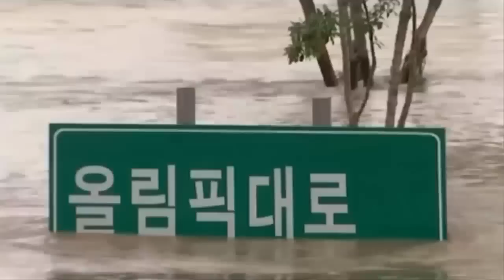태풍 14호 난마돌 초강력 태풍 한번도 경험하지 못한 슈퍼 태풍 카운트 다운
14호 태풍 '난마돌'이 초강력 등급으로 발달할 전망이며 19일 월요일 일본 규슈에 상륙할 것으로 보이며 그 영향으로 내일부터 제주도와 영남지방엔 거센 비바람이 몰아치겠습니다.